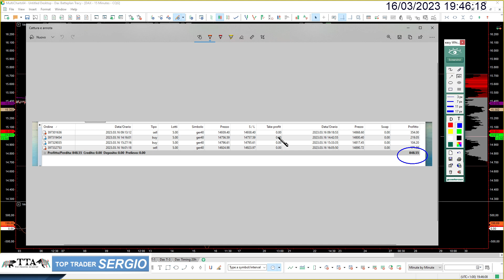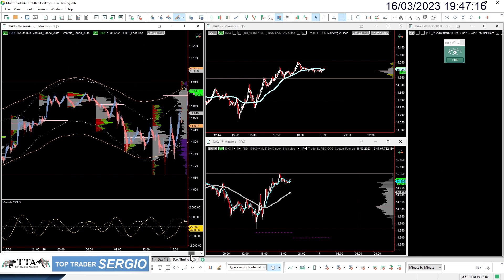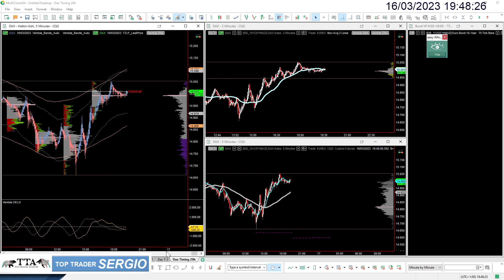848€ di profitto (studente Volumaster) in una giornata operativa grazie ai volumi